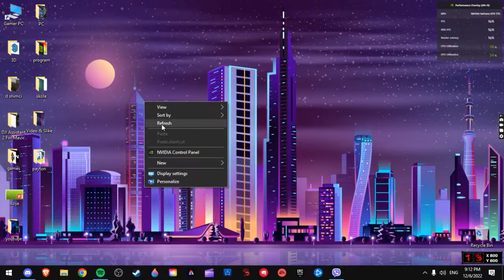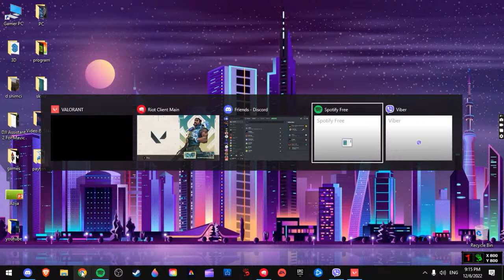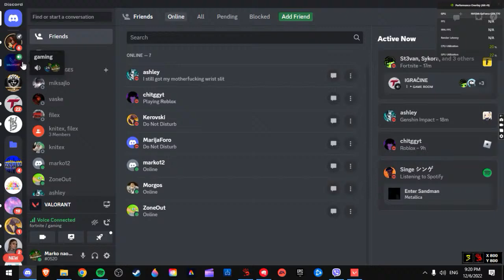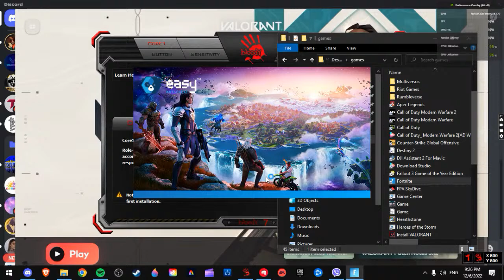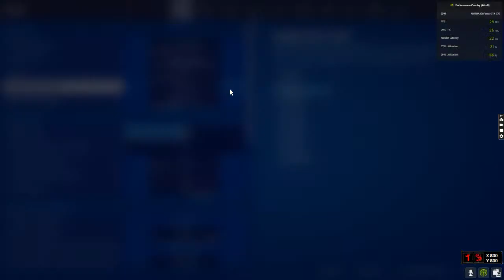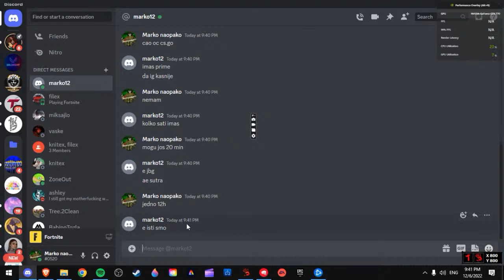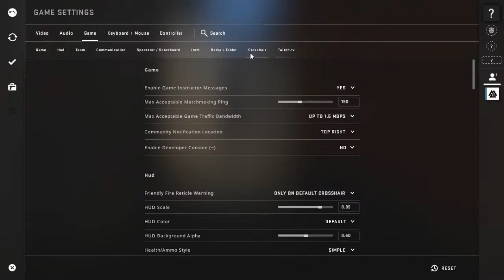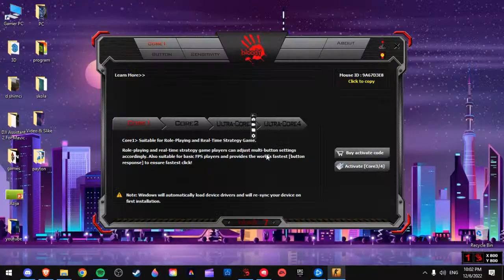Evo me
GPU: NVIDIA GeForce GTX 770
CPU: Intel(R) Core(TM) i7-4790K CPU @ 4.00GHz
Memory: 32 GB RAM (31.93 GB RAM usable)
Current resolution: 1360 x 768, 60Hz
Operating system: